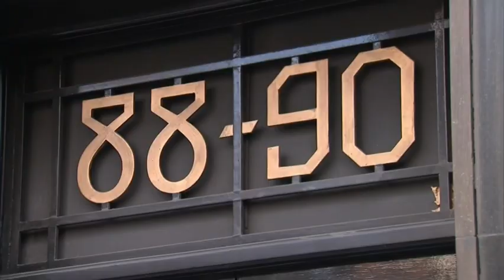Raw: Safety Deposit Boxes Hit in Jewel Heist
London police said on Tuesday that heavy cutting equipment was used to break into a vault containing safety deposit boxes in the Hatton Garden jewelry district. (April 8)